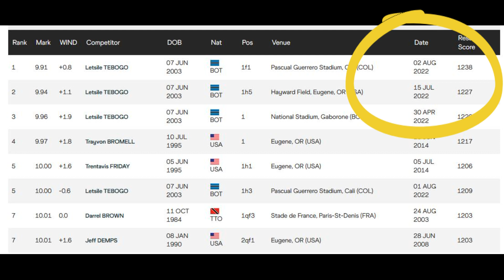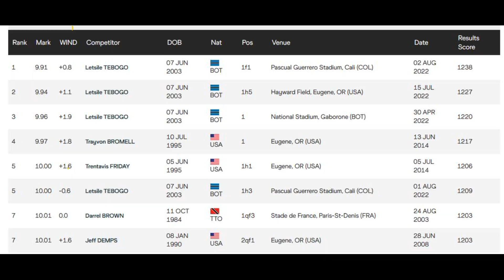تحطيم رقم 100 متر شبان في بطولة العالم